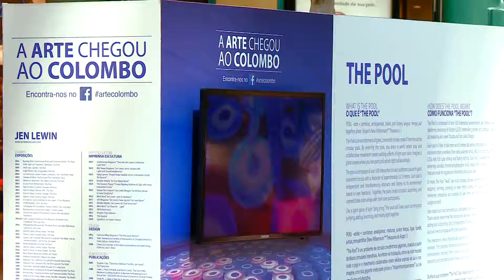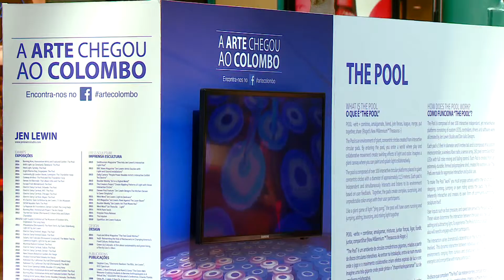Espaços & Casas289, The Pool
A  “Arte chegou ao Colombo”, é uma iniciativa da Sonae Sierra e traz todos os anos instalações temporárias a este centro comercial que primam pela singularidade e pelo arrojo. Nesta edição, uma estrutura de 2,5 toneladas, feita com 30 km de tecido, acolhe uma instalação com 100 plataformas led interativas.
Uma reportagem no programa Espaços & Casas desta semana.
Emissão na SIC Noticias: sábado 18 de outubro às 08:15; domingo 19 de outubro às 01:45 às 05:45; terça-feira 21 de outubro às 03:35.